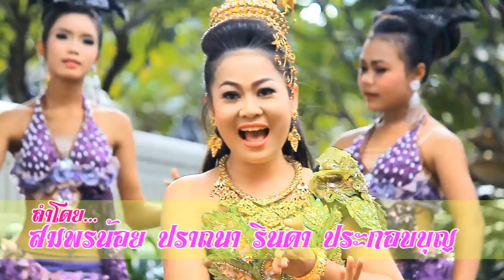พระรถเมรี-ศรีธนมโนรา รินดา ประกอบบุญ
ลำเพลินกกขาขาว เรื่อง พระรถเมรี-ศรธนมโนรา
ลำโดย สมพรน้อย ปราถนา รินดา ประกอบบุญ
เขียนกลอนลำ ดวง วังสาลุน
ถ่ายมิวสิค ฅนหลังฉาก